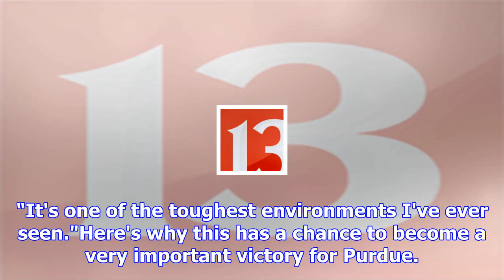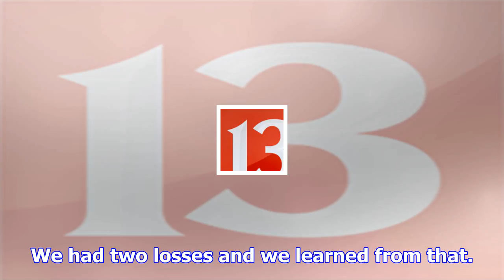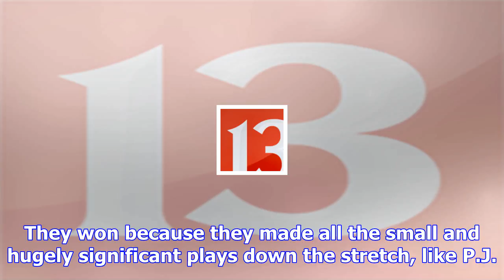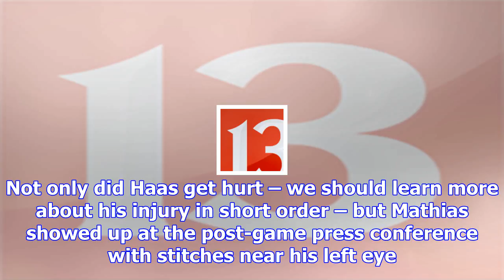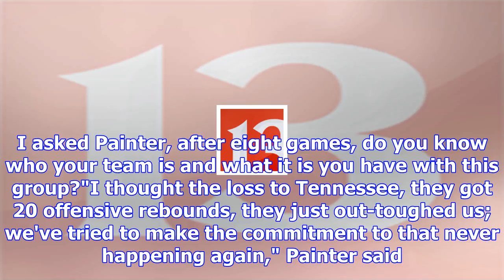Kravitz: after stubbing their toes in the bahamas, the boilers looked like their old selves against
Kravitz: after stubbing their toes in the bahamas, the boilers looked like their old selves against louisville
WEST LAFAYETTE, Ind. (WTHR) - We don't know about Purdue. We don't know if they're on their way to b...